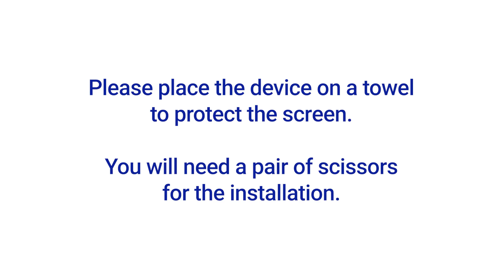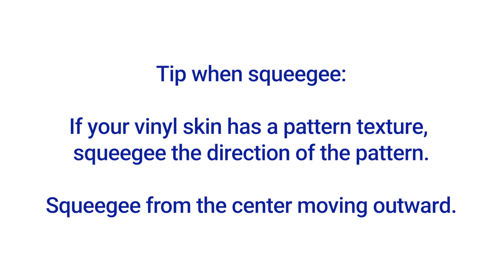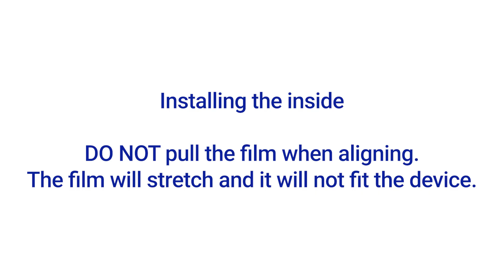Samsung Galaxy Book4 Edge (14/16") Textured Vinyl Skin Installation Video Instruction by ArmorSuit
This video is the MilitaryShield Textured Vinyl Skin Protector installation instruction for Samsung Galaxy Book4 Edge (14/16")